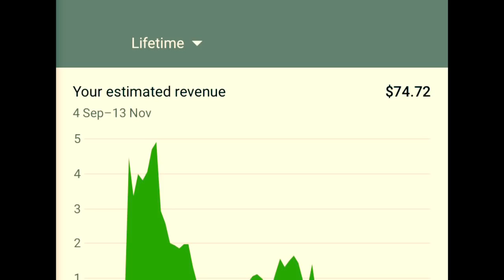2019 നവംബർ മുതൽ 1000 വ്യൂസിനു യൂട്യൂബ് നിങ്ങൾക്ക് എത്ര രൂപ തരും? | How much rupees for 1000 views ?